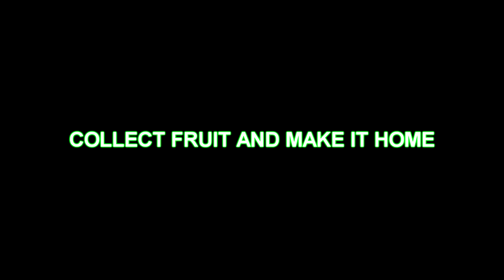Dr Doodle Game Trailer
Drawing games have never looked as fun or colorful as Dr. Doodle!  Grab your pen and guide your circus ball to pick up the various objects around the level, think smart though because if you draw the wrong objects your ball will fall to hell!  Draw lines to avoid moving objects and have danger roll by you, draw lines to save your precious ball and above all else, think!  You'll never enjoy a game more than you did Dr. Doodle!

Windows - Coming Soon
Play Online - Coming Soon

FOGVids - For all your content, everything from game guides and tutorials to new games and site features.